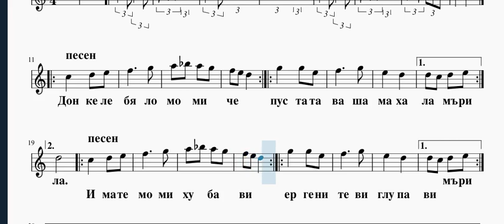кавал - D - "Донке ле бяло момиче"